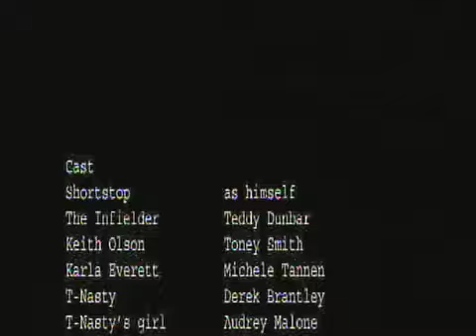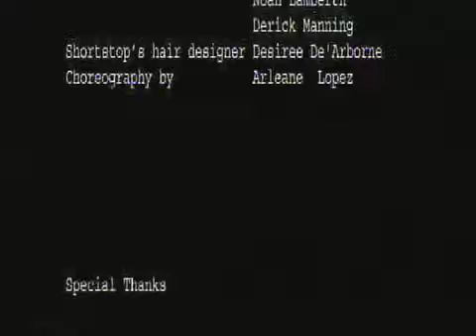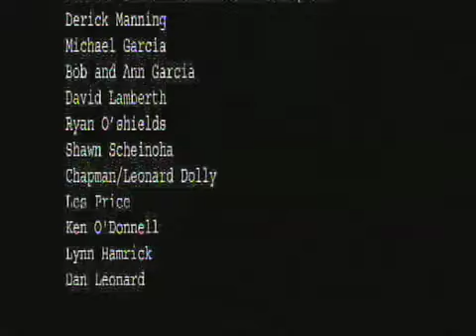SHORTSTOP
Take an inside look at a rap duo who's bringing a whole new flavor to the rap game.

Starring: J. Berry, D. Alexander, DB
Produced by; J. Griffin
Directed by: J. Berry
Editing By: J. Berry, K. Pucci
Director of Photography: J. DeBrito, J. Griffin